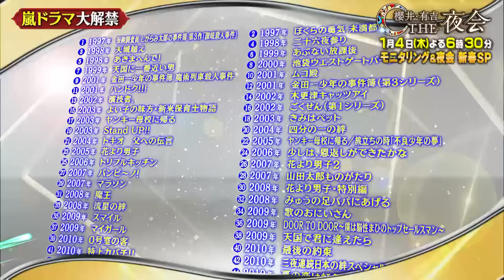【未公開】「夜会カジノ」初！櫻井翔がディーラーに挑戦＆Snow Man 深澤との珍絡みも！『櫻井・有吉THE夜会』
1月4日(木)よる6時30分〜
【夜会カジノ】嵐ドラマ大解禁！モニタリング＆夜会新春4時間半SP！

▼嵐切り抜きドン
嵐が出演したドラマ、映画大解禁！
櫻井翔は130作品の中からセリフだけ聞いてタイトルを当てられるか！？

▼重岡大毅(WEST.)×地獄坂ママチャリ
斜度35％！地獄の激坂をママチャリで走破できる？

▼二階堂ふみ×難読ニュース
「農商務省」「新春祝賀会」など噛みやすい原稿にスタジオで挑戦！

▼中川大志×擬音クイズ
芸能界の父、山寺宏一の声マネと犬の鳴き声を聴き分けられる？

▼尾上松也×大谷翔平165キロ
球速１６５キロ！大谷翔平の球を尾上松也は３級以内に打ち返せる？

▼山下美月(乃木坂46)×足ツボサイレント
激痛に耐えながら100mの足ツボロードを歩き切れる！？

◆番組概要◆
豪華俳優が「これならできる！」というオリジナル競技に挑戦！
櫻井・有吉2チームに分かれ「できる」or「できない」を予想しBET！

【有吉チーム】
有吉弘行 様
柴田英嗣 様（アンタッチャブル）
深澤辰哉 様（Snow Man）
池田美優 様（みちょぱ）

【ヒロミチーム】
ヒロミ 様
二階堂ふみ 様
田中卓志 様（アンガールズ）
近藤春菜 様（ハリセンボン）

【ディーラー】
櫻井翔 様

【VTR出演】
重岡大毅 様（WEST.)
中川大志 様
山下美月 様（乃木坂46）
尾上松也 様
山寺宏一 様